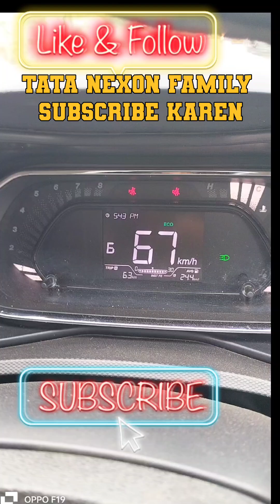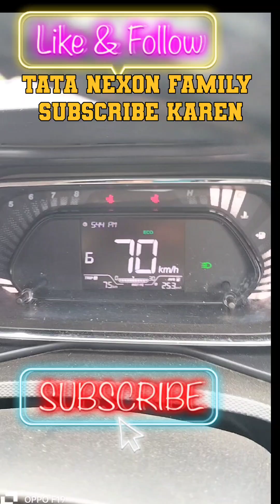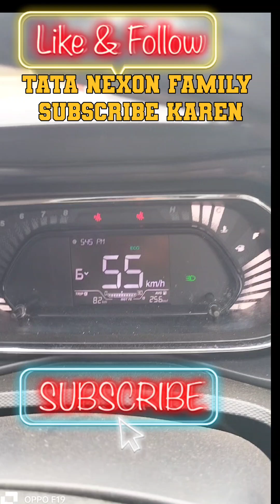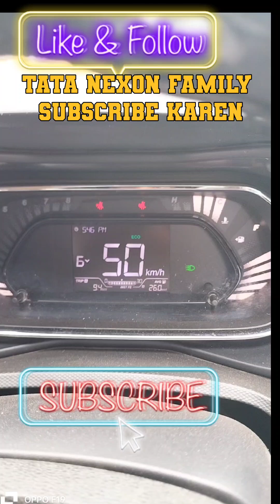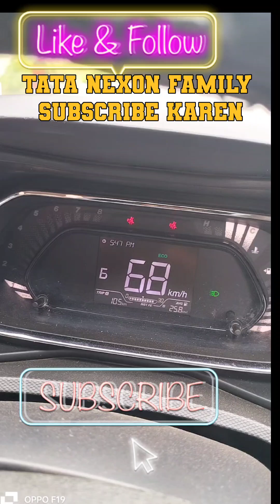tata nexon ka dam dar milage ke sabhi kam paniya heran nexon tata tata company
tata nexon

ncc trg tsc camp OT trg ncc cdt karte huye youtube army reels motivation rifle ke bare mein sari jankari #
paath purshon ke naam aur unke kam parts ke naam inssas NCC 2024 KA ENROLMENT KAB SURU HOGA NCC # ENROLLMENT
हिंदू धर्म की जानकारी हिंदू धर्म की उत्पत्ति
हिंदू धर्म का बच्चा-बच्चा प्रभु राम तुम्हारे नाम का
हिंदू धर्म का बच्चा-बच्चा
# हिंदू धर्म सॉन्ग
हिंदू धर्म डीजे सॉन्ग
# हिंदू धर्म का गाना
police ki taiyari Ki Main क्या-क्या syllabushita h parsi dharam ki utpatti kese hue
nevi ki taiyari kaise karen
air Force ki taiyari kaise karen
itbp ki taiyari kaise karen
mission success NCC
amit blog
ncc taiyari kaise karen
ncc mein online Kaise enrollment Karen
 # online Naukari ke form Kaise bharen
p police ka result kaiset kaise nikale
ram mandir
caa me kya h
muslim kyu h paresan#caa me kya h
caa se kya samjhte ho
caa me kya h kanoon
caa se kyu dara musalman
caa ki jankari
caa pe congress ka action
aab kibar 400 par
mission success ncc